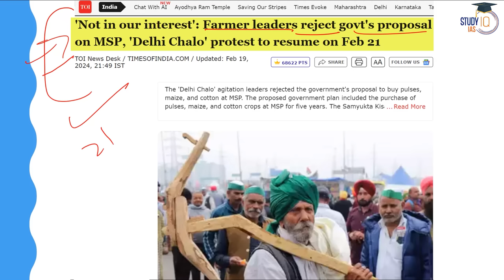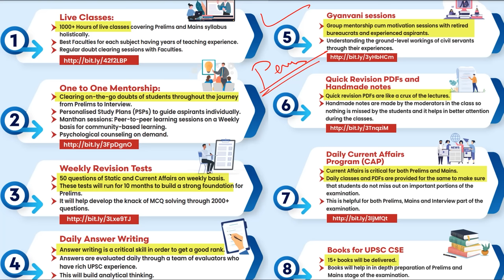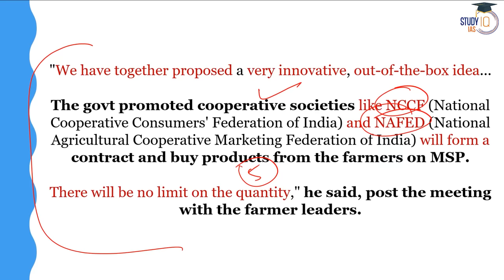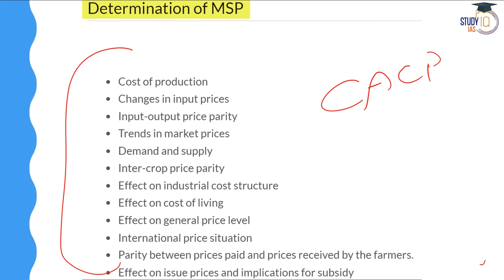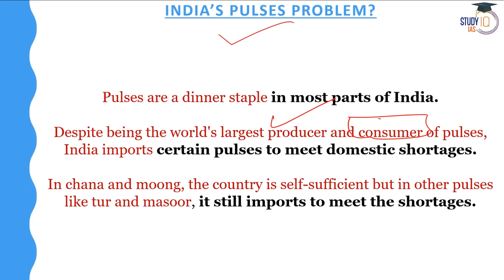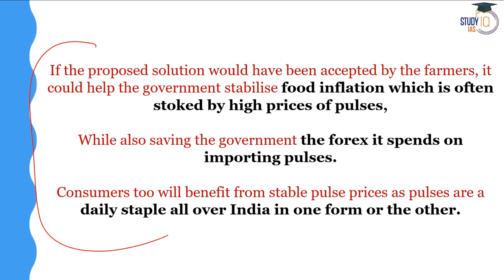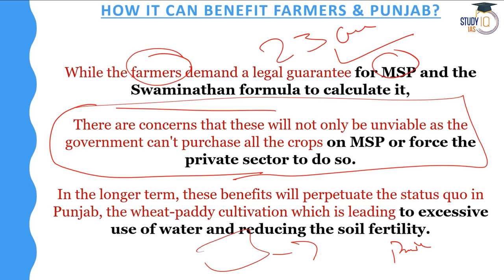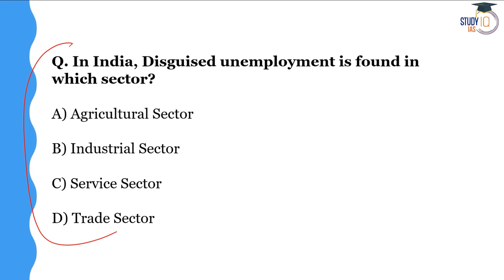Farmers Protest 2.0: Farmers Reject Centre's Proposal to Procure Five Crops at MSP | Delhi Chalo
In this video, explore the latest developments in the Farmers Protest 2.0 as farmers reject the Centre's proposal to procure five crops at MSP, continuing the Delhi Chalo movement. Gain insights into the farmers' demands, government negotiations, and the implications of this standoff on agricultural policy and rural livelihoods. Stay updated on the evolving dynamics of the protest and its impact on the nation.

Batch Starting on 21st February 2024 | Daily Live Classes at 6:00 PM